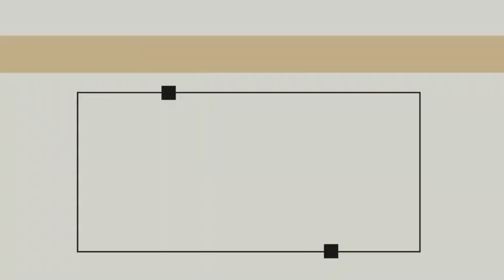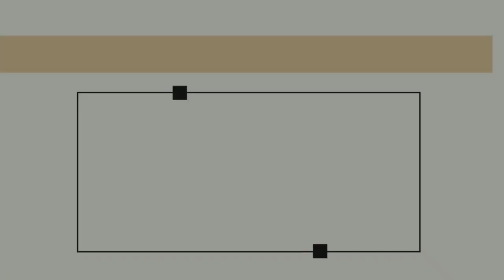GCI INDIA SUNDAY SERMON | IS CHRISTIANITY A RELIGION OF HUMAN SACRIFICE?